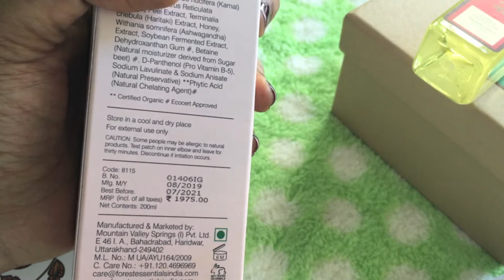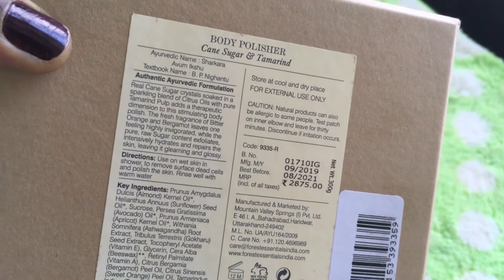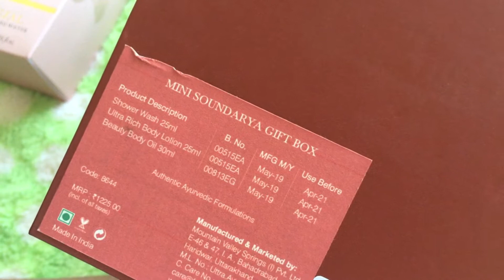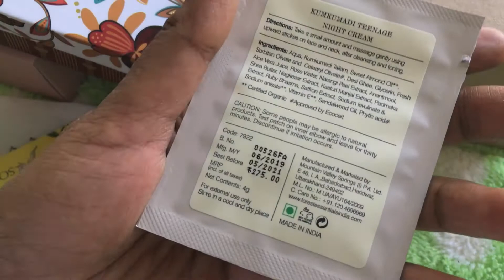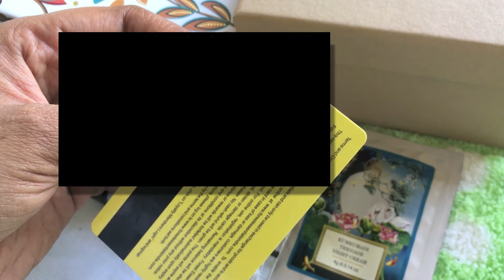FOREST ESSENTIALS HAUL IN TELUGU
This short video is about my recent purchase from Forest essentials luxurious ayurveda.